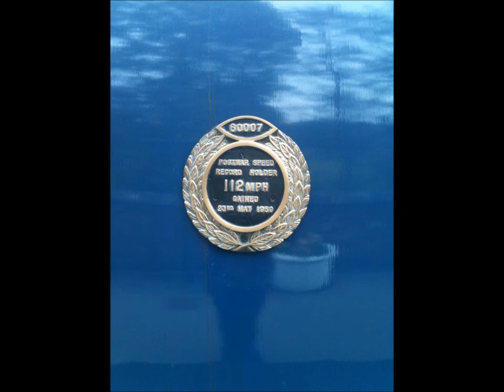Photos of NYMR Spring Gala 2012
Several pictures from my own loibrary the spring steam gala.